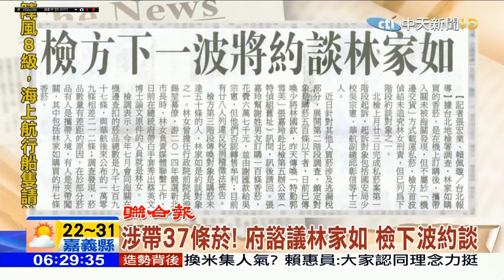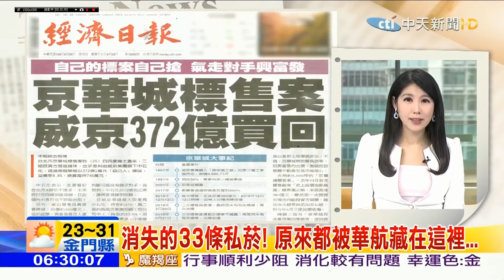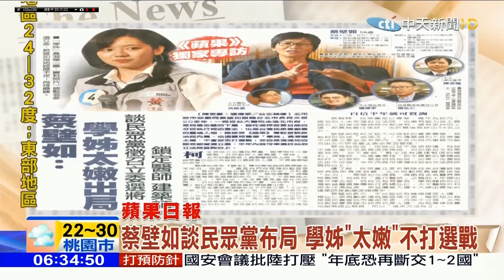20190926 中天新聞台 0600晨間新聞 主播劉盈秀播報片段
中天新聞台 0600晨間新聞 主播劉盈秀